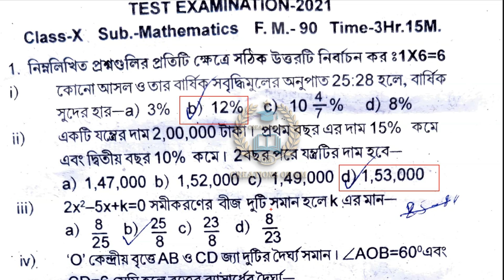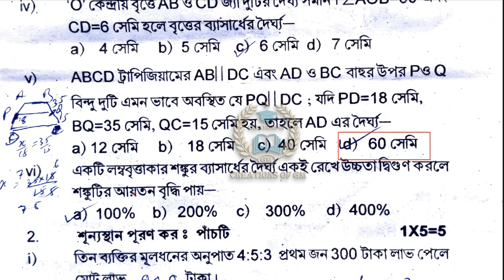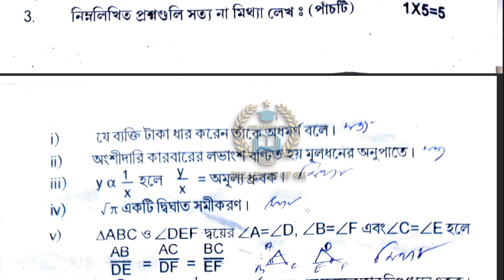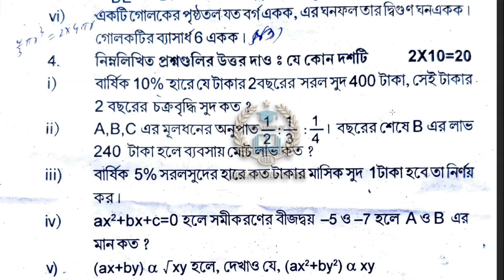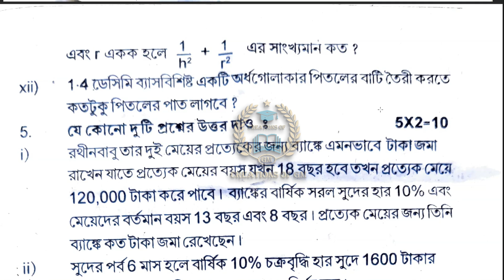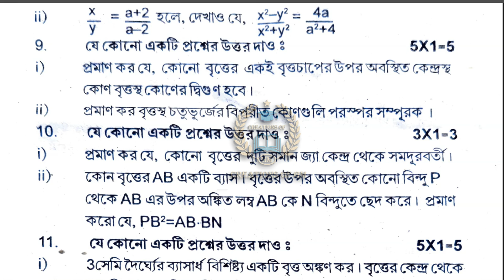Mathematics test question paper/class 10 mathematics suggestion 2022/madhyamik 2022 math suggestion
In this video we’ll know about “Mathematics test question paper or class 10 mathematics suggestion 2022or madhyamik 2022 math suggestion”
Topic covered
1) Mathematics test question paper
2) class 10 mathematics suggestion 2022
3) madhyamik 2022 math suggestion
4) Madhyamik 2022 mathematics suggestion
5) class 10 mathematics suggestion 2022